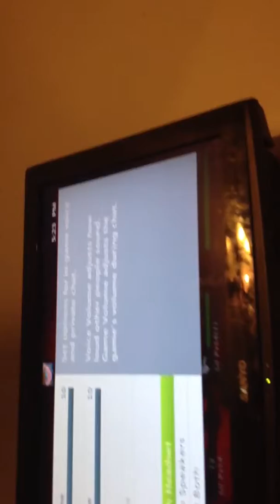Left 4 Dead 2 charger is a spy